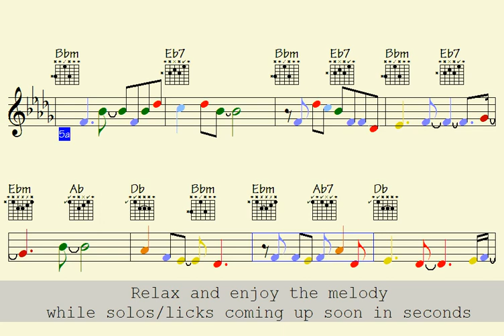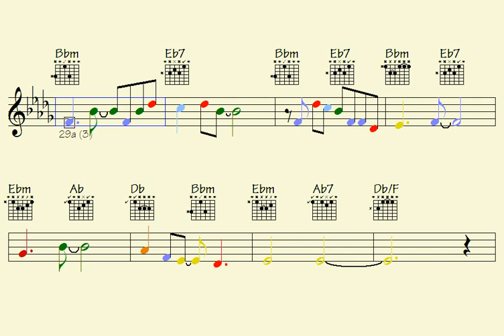🔴Intentions Of The New World (always warm patterns to polish)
Link to pay for all data of this song: Intentions Of The New World (music sheet notation - double-duration mp3 audio - transposable solos/licks in midi file - video to play along...)